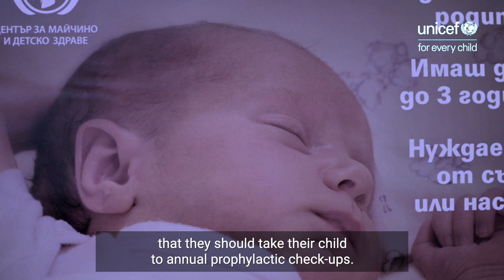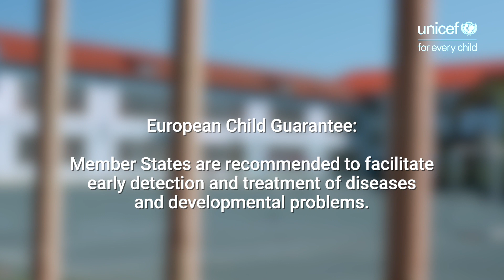Детско участие - Child participation